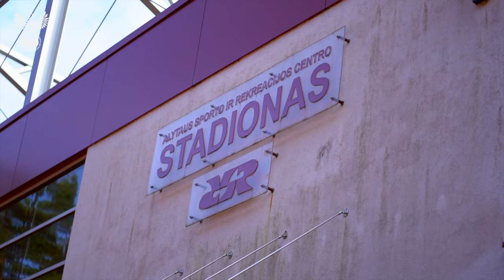Молодёжка. Сборы. День до матча с Литвой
Предыгровая тренировка молодёжной сборной в Алитусе. Игра с Литвой состоится 12 октября в 18.30 мск.